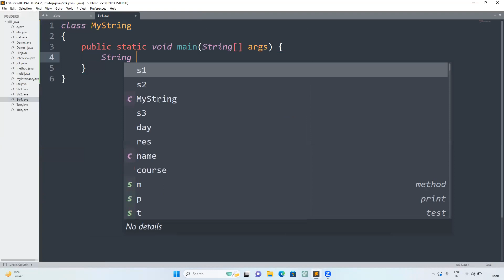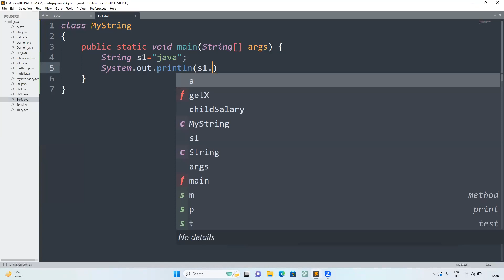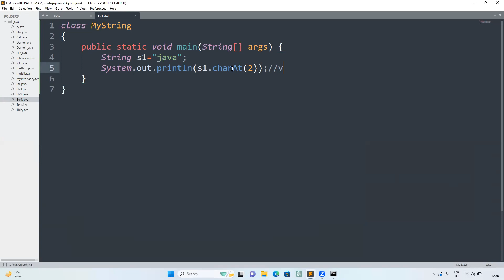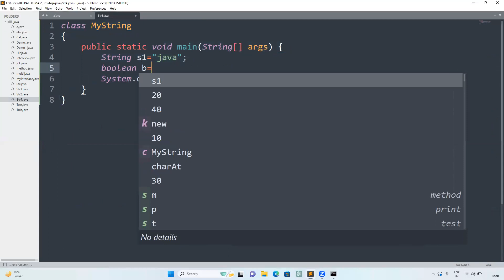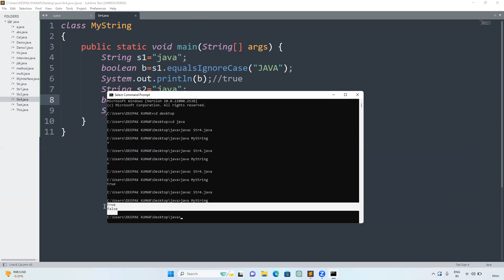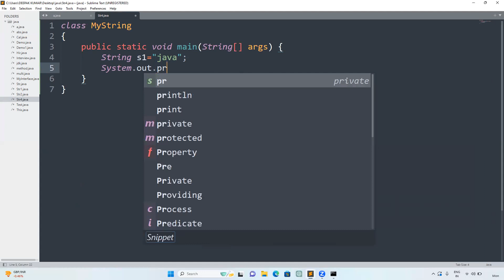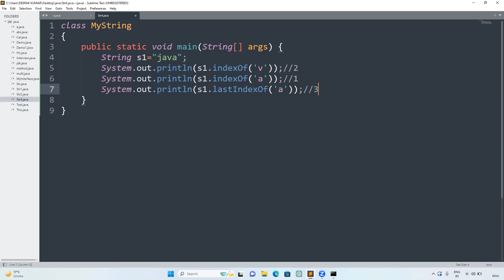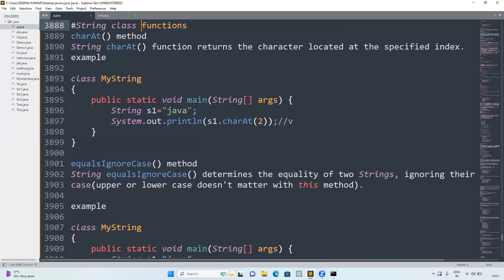Core Java part74.Java String Methods Explained 🔥 | charAt(), equalsIgnoreCase(), indexOf()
Learn the most commonly used String class methods in Java —
charAt(), equalsIgnoreCase(), and indexOf() — with clear examples!

In this tutorial, we’ll explore how these methods work, their syntax, and real-life examples to manipulate strings effectively. Perfect for Java beginners and anyone preparing for coding interviews or strengthening core Java concepts.

By the end, you’ll know how to access characters, compare strings ignoring case, and find characters or substrings easily.

📘 What You’ll Learn:

✅ charAt() method in Java
✅ equalsIgnoreCase() method with examples
✅ indexOf() method for finding characters/substrings
✅ Difference between equals() and equalsIgnoreCase()
✅ Real-life examples of string manipulation
✅ Core Java string concepts for beginners

⏱️ Timestamps:

00:00 – Introduction
00:40 – charAt() Method Explained
02:00 – equalsIgnoreCase() Method Explained
03:30 – indexOf() Method Explained
05:00 – Difference Between equals() and equalsIgnoreCase()
06:00 – Real-life Examples
07:30 – Summary

👉 [String in Java Explained | Core String Methods]
👉 [String Comparison in Java | equals(), ==, compareTo()]
👉 [StringBuffer vs StringBuilder in Java | Core Java Concepts]